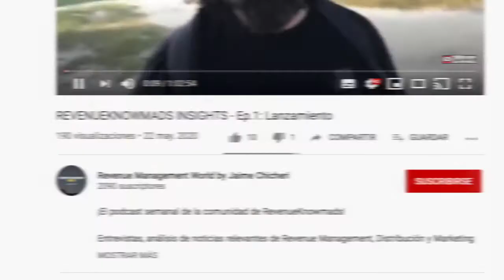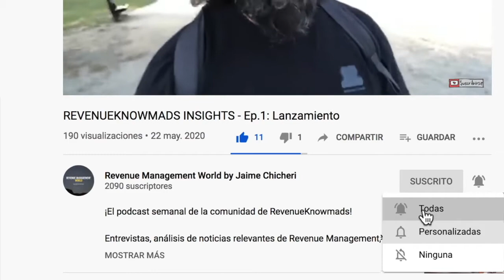ESPECIAL REVENUEKNOWMADS INSIGHTS INTERNACIONAL - Situación global e iniciativas de apoyo al turismo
Episodio especial Internacional del vídeo podcast semanal de la comunidad de RevenueKnowmads.

Esta semana tuvimos un programa muy especial. Traspasamos nuestras fronteras para dar voz a amig@s y compañer@s que residen en otros países del mundo.

Tratamos de forma global la situación actual del sector y las iniciativas interesantes que se están haciendo para ayudar al turismo. A nivel nacional tenemos algunos ejemplos como Passport2Spain, impulsado por algunos profesionales del sector como Marian Ruiz de Incubadora Revenue.

Nos acompañaron algunos de nuestros RevenueKnowmads internacionales, como Uxía Braña, Toni Sans, Sonia Hidalgo, Mary Luz Valenzuela y Miguel Ángel García.

Además, contamos con la presencia de Javier Puente, Presidente HSMAI Capítulo México y Fundador de Casa Pepe Hostel Boutique, Iñaki González Arnejo, CEO de DOTHotels, Jose Antonio Vallejo, Director de Operaciones de Hotel Brasilia y Horacio Serra, CEO de DaysRoom.

Tampoco faltó nuestra sección solidaria. En esta ocasión nos acompañó Miguel Braña, miembro de la junta directiva de REAS Galicia y cofundador de la editorial Catro Ventos. Nos habló de REAS y la economía alternativa y solidaria.

Hemos creado una comunidad de profesionales independientes a los que vamos a enseñar todo lo que deben saber, no solo sobre Revenue Management, Distribución y Marketing Hotelero, sino también sobre emprendimiento, productividad y vida Knowmad. Esta comunidad está orientada a que, entre los RevenueKnowmads, creen sinergias y se conviertan en profesionales independientes y libres. Aquí te cuento más

¡Últimas entrevistas para la 3ª edición de RevenueKnowmads! ¿Quieres ser uno de los seleccionados y comenzar a trazar tu plan B? ¡Solicita ya tu entrevista!

Son cursos muy completos, tutorizados por mí y por los mejores profesionales del sector. Tienes tutorías y certificado incluido.

Es otra manera de aprender: no hay título y las tutorías, si las consideras necesarias, se contratan a parte pero es mucho más económico que los anteriores, puedes cancelar cuando quieras y es muy dinámico. Yo lo llamo “El Netflix del profesional hotelero”.

LIBROS

MÁS

APRENDE Y HAZ NETWORKING EN NUESTROS GRUPOS

Grupo Revenue Management World en Telegram para acceder tienes que Pinchar (solo funciona desde el móvil) y tener descargada la APP de Telegram.

APRENDE CON NUESTRO CONTENIDO GRATUITO

SÍGUENOS

En Twitter @jaimechicheri & @erevenuemasters